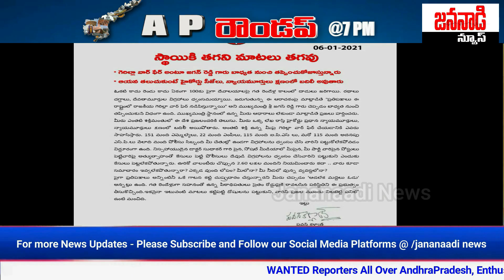స్థాయికి తగని మాటలు తగవు. అయన తలుచుకుంటే ఎవరైనా బదిలీ అవుతారు